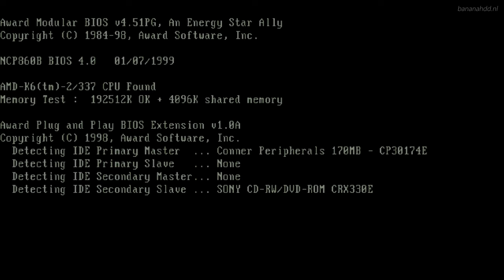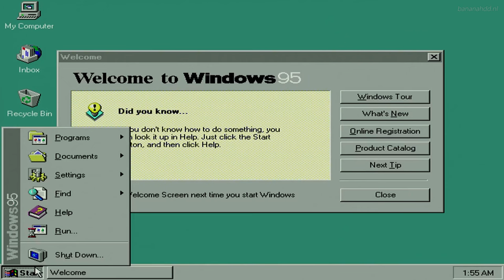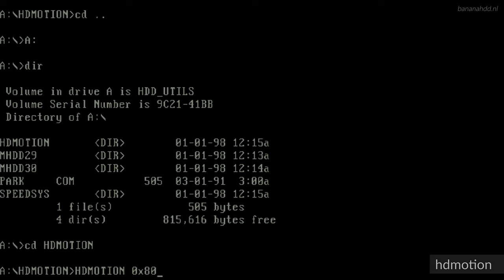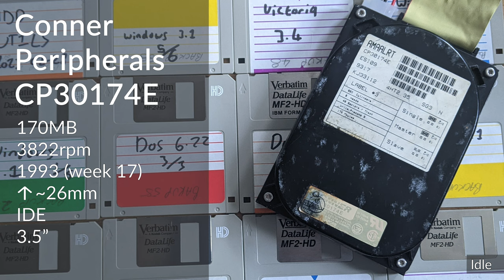Conner Peripherals CP30174E 170MB (1993) - Hard Drive Sounds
This is a fairly standard 170MB drive from Conner. The SCSI variant, commonly found in Macintosh machines from the period, is the CP30175E. These drives suffer from sticky rubber bumpers, but this one is yet to fall victim to this issue... for the time being.

Picked this thing up for £5 a few months back completely untested. This drive might look horrendous from the outside, but it's in great health overall. Good bearings, no bads, exactly what you'd want. To be honest, I had no expectations of it working in any capacity, so this was a great result.

Chapters:
0:00 Startup & Spin-down
0:17 Windows 95 RTM Demonstration
1:41 Spinrite v6.0 Performance Benchmark
2:07 Running hdmotion
4:23 Running Speedsys (v4.78)
5:15 Spin-down (final)